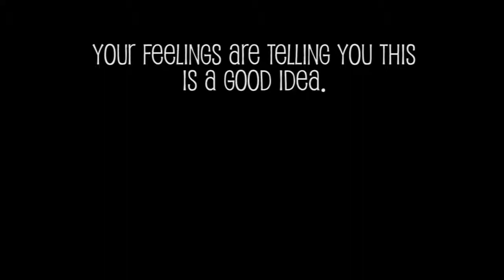WJTV Movie Review Sponsorship Pitch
Copyright WJTV 2013